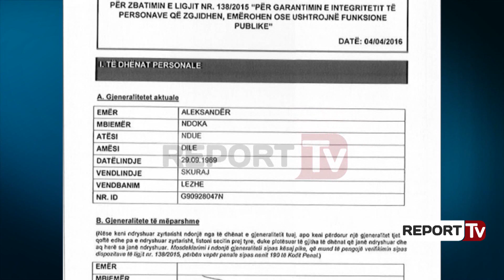Report TV - 3 pista për zbardhjen e vrasjes së Aleksandër Ndokës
Vrasja mafioze e Aleksandër Ndokës, ka mbledhur gjatë ditës së djeshme ekspertët më të mirë të hetimit të krimit. Teksa është zhvilluar një analizë e gjatë mes drejtuesve të policisë së Lezhës dhe specialistëve të mbëritur nga Tirana, tashmë policia dhe prokuroria e këtij qyteti është fokusuar në tre pista kryesore. “Shqiptarja.com” mëson se pista e parë lidhet me konfliktin që i biri i viktimës Samuel Ndoka ka pasur në 25 qershor 2017 në Shëngjin të Lezhës, ku ka qëlluar me armë në drejtim të shtetasin Florian Dushku, edhe ky një qytetar lezhjan.

Plagosja e Dushkut
Ngjarja pati si shkak motivacionin politik, pasi sipas policisë i plagosuri Dushku, punonte për llogari të forcës politike LSI ndërsa Samuel Ndoka për llogari të forcës politike Partia Socialiste. Në atë kohë ngjarja morri përmasa të mëdha, pasi dhe pas dhunimit të Dushkut në Shëngjin mbëriti presidenti i sapozgjedhur në atë periudhë Ilir Meta, i cili tha se bandat e armatosura po cënonin procesin e zgjedhjeve. Jo më larg se tre javë më parë, policia arrestoi pas 5 muajsh dy autorët e këtij krimi Samuel dhe Donjan Ndoka, të cilët momentalisht ndodhen në burg.